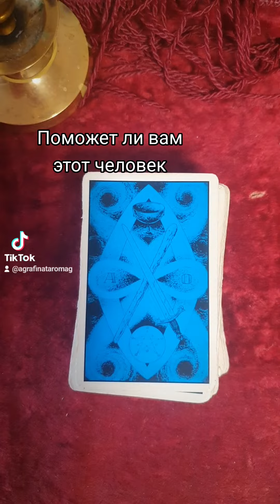Поможет ли вам это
Все уроки сейчас стоят по 100 дол. каждый  можно купить 1 урок и любое количество.
1.Введение. история рун, откуда взялись, как использовали древние люди, группы рун, упоминаемые в Эддах. Обратимые руны, зеркальные и другие группы рун. Ошибочные представления  о рунах и их критика.

2. Изучение значения 1 атта рун, значение для магии, прямые, перевернутые и зеркальные варианты.
3. Изучение значения 2 атта рун, значение для магии, прямые, перевернутые и зеркальные варианты.
4. Изучение значения 3 атта рун, значение для магии, прямые, перевернутые и зеркальные варианты.
5. Способы нанесения, активации, идентификация ставов. Исправление ошибок.
6. Оговор в рунике 90 проц успеха, распостраненные ошибки.
7. Малый и большой ритуал в рунической магии.
8. Способы плетения рун, взаимодействие. Диагностика ставов, плетение ставов под себя. Особенности использования на примерах.